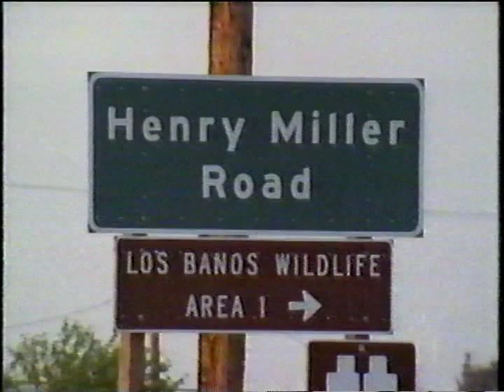Cadillac Desert - 3. The Mercy of Nature (1 of 6)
Cadillac Desert
Water and the Transformation of Nature (1997)
An American four-part documentary series about water, money, politics, and the transformation of nature.
The film chronicles the growth of a large community in the western American desert. It brought abundance and the legacy of risk it has created in the United States and abroad.
The first three episodes are based on Marc Reisner's book, Cadillac Desert (1986), that delves into the history of water use and misuse in the American West. It explores the triumph and disaster, heroism and intrigue, and the rivalries and bedfellows that dominate this little-known chapter of American history.
The final episode, is drawn from Sandra Postel's book, Last Oasis, (1992) which examines the global impact of the technologies and policies that came out of America's manipulation of water, demonstrating how they have created the need for conservation methods that will protect Earth's water for the next century.

The Mercy of Nature, the third episode of the CADILLAC DESERT series, traces the fierce political and environmental battles that raged around the transformation of California's Central Valley from a semi-arid plain into the most productive and environmentally altered agricultural region in the history of the world.
In the 1920s, farmers discovered a centuries-old aquifer under the land and began massive pumping efforts that decimated the existing water supply. Enter President Franklin D. Roosevelt and the little-known Bureau of Reclamation, funding the giant Central Valley Project, the largest water works in history. Yet much of the land irrigated with federally-subsidized water was not cultivated by small farmers as reclamation law required -- but by large corporations that benefited illegally from the boon.

With agriculture stretching CVP water to the limit by 1960, California Governor Pat Brown initiated the State Water Project, whose scale nearly equaled that of the CVP. By 1974, the Central Valley was producing 25 percent of America's food -- but much of the profit was captured by giant agri-business companies that bought taxpayer-subsidized irrigation water at extraordinarily cheap rates. As they had for decades, "pork barrel" water projects continued to roll through Congress.

Jimmy Carter was the first president to mount a serious effort to slow the juggernaut of dam building. His investigators uncovered huge cost overruns, environmental threats, and devastating poverty among the farm workers who kept the big farms in business. But caught in a fight for his political life after the failed rescue mission for hostages in Iran, Carter retreated from water reform in the Central Valley. Says Reisner, "He failed to see how water flows uphill toward power and money."

In the mid-80s, the combined effects of bird deformities caused by toxic water run-off from farms, Congressional investigations into water subsidies, and a six-year drought began to turn the tide of public opinion. In 1992, an urban-dominated Congress finally addressed the enormous thirst of California agriculture -- which was, in effect, creating an artificial drought for nature and cities alike -- with a water reform law.

Today, the Central Valley will never again be the same; nearly all the corporate farms have left the valley, along with some smaller farms. The growers that remain must now wrestle with new restrictions on their previously unchallenged water rights and usage.

This recording comes from old vhs tapes, and the quality is messed up in places. But, it is nearly impossible to find copies of the original series anymore.  Just a single copy of the first episode is for sale on amazon, and the guy selling it wants $1000!! Or you can watch it here for free :)